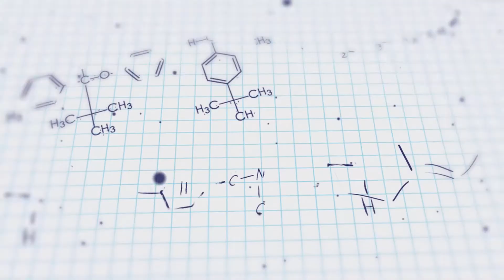What makes ketamine different from other sedatives & analgesics used in critical care?